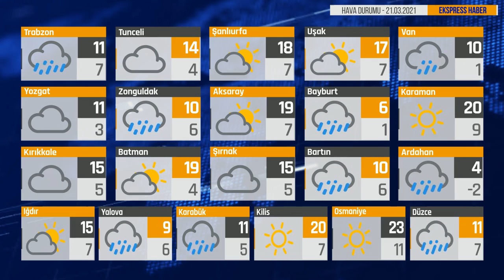Bugün Hava Nasıl? 21.03.2021 Hava Durumu